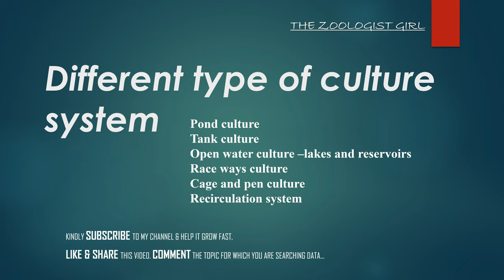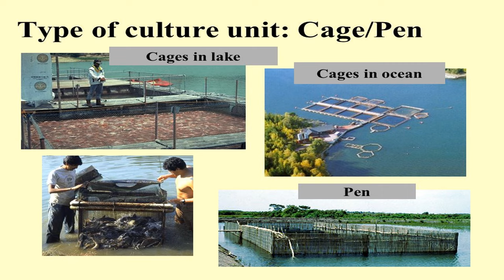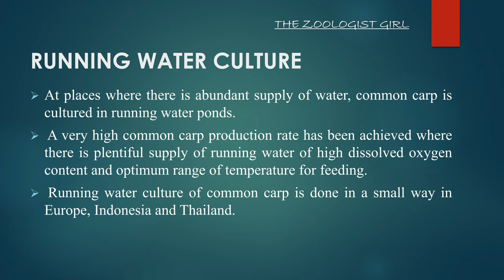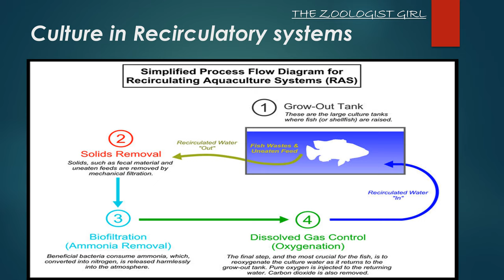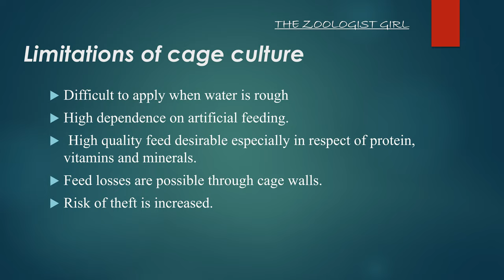Fish Farming Method / Pond, Tank, Open water, Raceways, Cage and pen Culture System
Different type of culture systems
AQUACULTURE
Different types based on the type of culture system
Pond culture
1-Static freshwater pond
2-Brackish water ponds
Tank culture
Open water culture –lakes and reservoirs
Raceways culture
Rigid structures
Flexible Structures
Floating Fish Cages
Cages with Rigid Framework
Cages with Flexible Framework
Cage and pen culture
Recirculation system

Advantages of cage culture
Limitations of cage culture
Finfish Culture-cum-Livestock Rearing